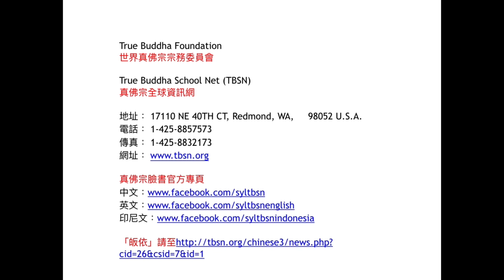20161030聖尊蓮生活佛盧勝彥開示「正見」：佛祖沒有說過「陰間學校」－TBSN高清中文字幕版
20161030聖尊蓮生活佛盧勝彥開示「正見」：佛祖沒有說過「陰間學校」－TBSN高清中文字幕版